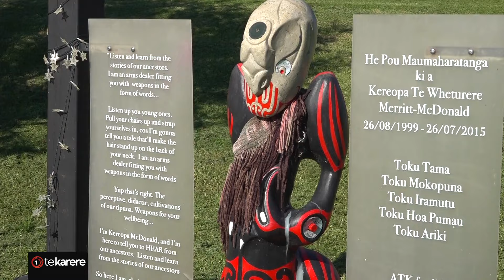FestPAC 2024: Upcoming actor set to represent Aotearoa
Talent from across Aotearoa are gearing up for this year's FestPAC event hosted in Hawai'i in just under a months' time. Up-and-coming actor Poroaki Merrit-McDonald is set to be part of the NZ delegation as a youth ambassador.